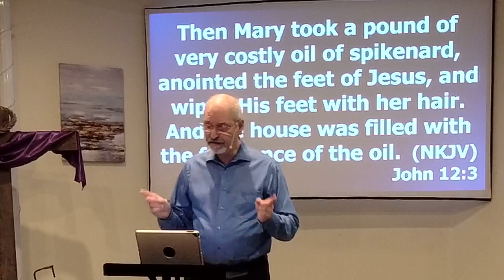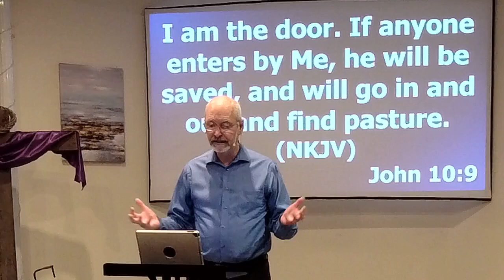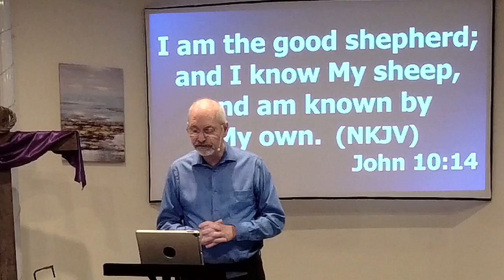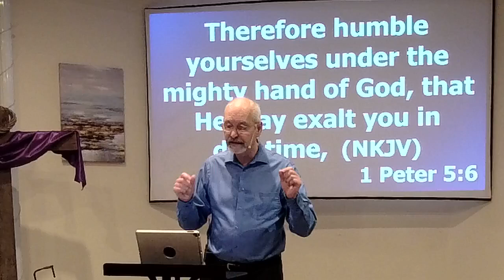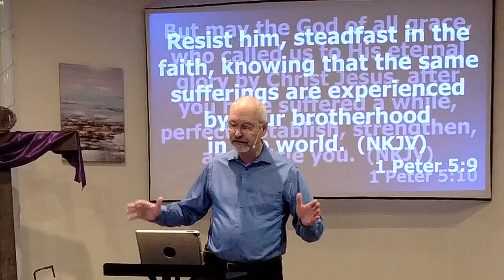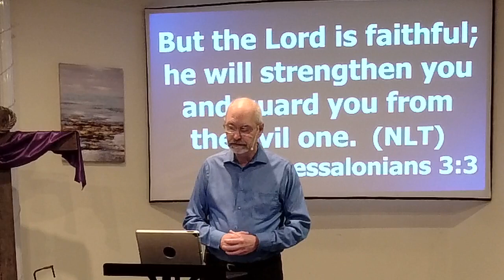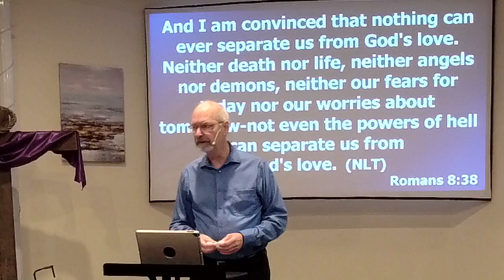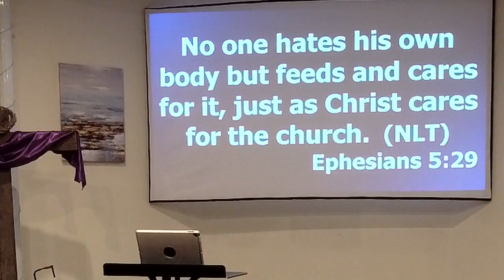April 18 2021 Bethel Assembly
Pastor Ron Ecker